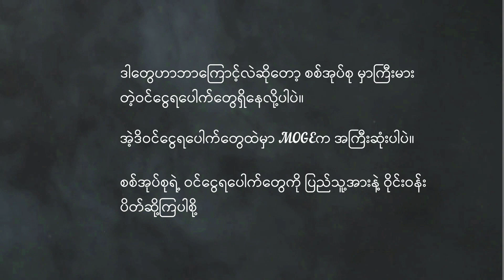သွေးစွန်းငွေဖြတ်တောက်ရေးလှုပ်ရှားမှုရဲ့ “မေးကြည့်မယ်အစီစဉ်”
သောကြာနေ့တိုင်း မေးခွန်းတွေရှိနေ့မယ့် သွေးစွန်းငွေဖြတ်တောက်ရေးလှုပ်ရှားမှုရဲ့ “မေးကြည့်မယ်အစီစဉ်”

အဖြေမှန်အား စနေ့နေ့တွင်ပြန်လည်တင်ပြသွားပါမည်။ မိမိတို့ သိထားသည့်အဖြေများကို Commentတွင်ဝင်ရောက် ဆွေးနွေးနိုင်ပါသည်။
အကြမ်းဖက်စစ်အုပ်စုအနေနဲ့  မြန်မာပြည်သူလူထုကို နေ့စဉ်သတ်ဖြတ်လျက်ရှိပါသည်။ ဒီလိုတွေဘာကြောင့်လုပ်နေနိုင်တာပါလဲ???

ရေနံနဲ့သဘာဝဓာတ်ငွေ့ကရတဲ့ပိုက်ဆံတွေအများကြီးရှိနေလို့ ပဲဖြစ်ပါတယ်။
အာဏာရှင်စနစ်ကိုအမြစ်ဖြတ်ဖို့ သွေးစွန်းငွေကို ဖြတ်တောက်ကြပါစို့။